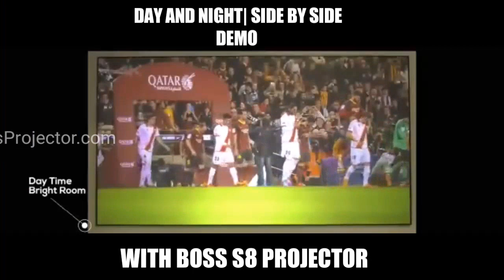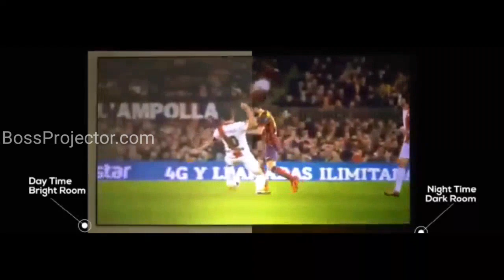BOSS S8 Full HD Projector For Home, Office Free Demo Video And Features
Experience The Best And Award WINNING Projector BOSS S8 FULL HD PROJECTOR.

The First Thing Before Buying A Projector Is LUMENS (BRIGHTNESS OF PROJECTOR)

Boss S8 Model Comes With 5700 Lumens With Supporting Resolution Of 4K Quality (3840*2160 Pixels)

Second Thing Is How Durable Is The Projector.
BOSS S8 Comes Under 1 Year Brand Warranty With 50,000 Hours Lens Life ( More Than 10 Years)

Third Thing Is Portability,
BOSS S8 makes it easy to try different screen sizes, distances, and different rooms to see what works best.

BOSS S8 Projector Is Clearly A Winner For Best Home Movie Projector As You Can Enjoy This Projector With your Family, Friends Etc.